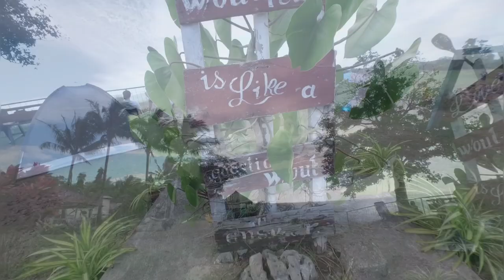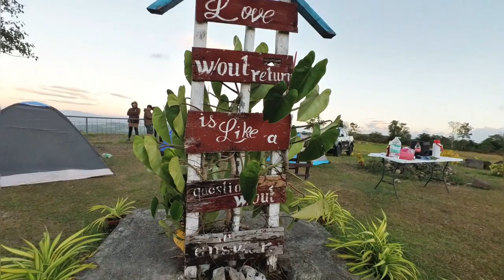Camping at Cliff Top View, Bayawan